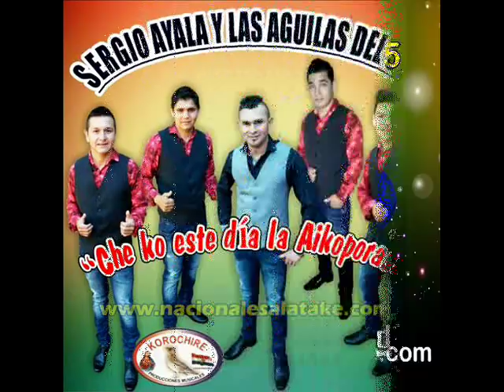SERGIO AYALA Y LAS AGUILAS DEL SUR - VOL.1 CD COMPLETO , POLKAS , CHAMAME Y KACHAKA 2018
SERGIO AYALA Y LAS AGUILAS DEL SUR - VOL.1 CD COMPLETO
 POLKAS , CHAMAME Y KACHAKA 2018